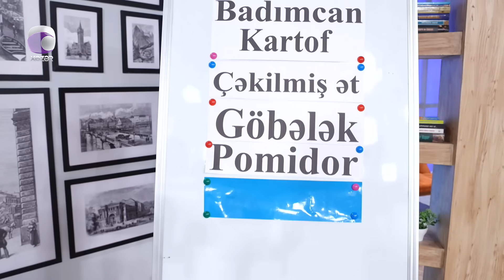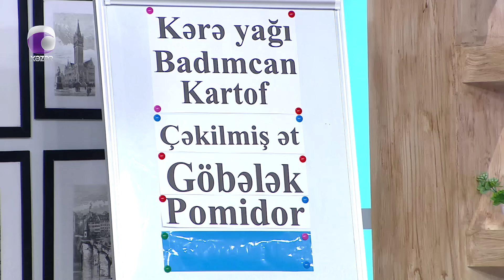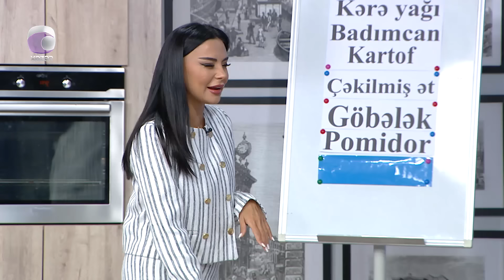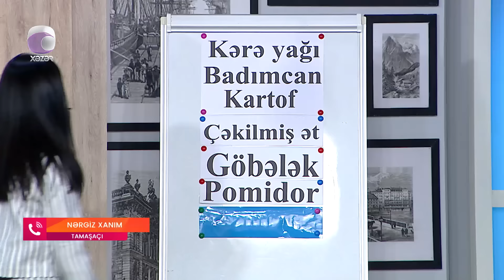İncə Səhər - Kərim Abbasov, Almaz Ələsgərova, Elçin Cəfərov, Zarina Qurbanova 26.09.2024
Aparıcı: Vüsalə Əlizadə & Lütfiyyə Əlizadə

Qonaqlar:  Almaz Ələsgərova  |  Əməkdar Artist
                   Kərim Abbasov  |  Müğənni
                   Elçin Cəfərov  |  Müğənni
                   Zarina Qurbanova  |  Aktrisa